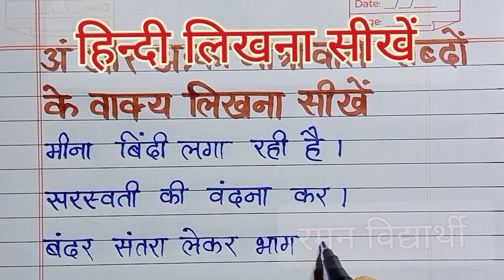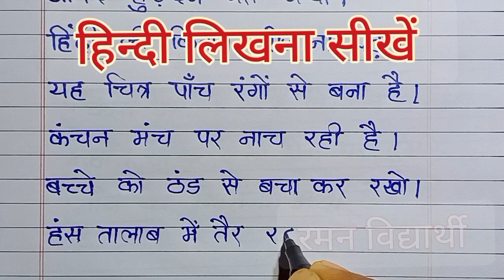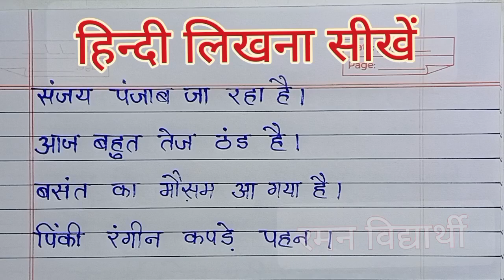अं और अ: की मात्रा वाले शब्दों के वाक्य | hindi likhna kaise sikhe | hindi writing | handwriting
hindi Likhna Kaise Sikhen | an aur aha ki matra wale shabd | hindi writing | how to learn hindi write
ई और रेफ की मात्रा वाले शब्द लिखना सीखें

अं और की अ:की मात्रा वाले शब्द लिखना सीखें

अं_और_अ:_की_मात्रा_वाले_शब्दों_के_वाक्य
आज की वीडियो में शामिल वाक्य -

मीना बिंदी लगा रही है ।
सरस्वती की वंदना कर ।
बंदर संतरा लेकर भाग रहा है ।
आनंद हुड़दंग मत मचा ।
हिंदी की किताब रोजाना पढ़।
यह चित्र पाँच रंगों से बना है ।
कंचन मंच पर नाच रही है ।
बच्चे को  ठंड से बचा कर रखो ।
हंस तालाब में तैर रहे हैं ।
पंडित जी शंख बजा रहे हैं ।
राहुल गंगा में स्नान कर रहा है ।
संजय पंजाब जा रहा है ।
आज बहुत तेज ठंड है ।
बसंत का मौसम आ गया है ।
पिंकी रंगीन कपड़े पहन ।
चंदन का टीका लगा ।
स्कूल की घंटी बज गई है ।
रोजाना दंत मंजन कर ।
प्रातः जल्दी उठना चाहिए ।
स्वत: हिंदी लिखना सीखें ।
संभवत: महीने के अंत तक आप हिंदी लिखना सीख जाएंगे।
दिए गए निर्देशों का अक्षरश: पालन करें।

साथियों नमस्कार
हमारे चैनल रमन विद्यार्थी में आपका बहुत-बहुत स्वागत है ।
आज के इस वीडियो में हम लोग हिंदी लिखना सीखेंगे ।

 हिन्दी लिखना सीखें की आज की इस वीडियो में हम लोग अं और अ: की मात्रा वाले शब्दों के वाक्य लिखेंगे । आप भी अपना कॉपी और पैन लेकर हमारे साथ साथ लिखिए। आप हमारे साथ लिखने का अभ्यास करते रहेंगे तो आप बहुत जल्दी हिन्दी लिखना सीख जाएँगे।

रमन विद्यार्थी
रमन विद्यार्थी
रमन विद्यार्थी

रमन विद्यार्थी
रमन विद्यार्थी
रमन विद्यार्थी